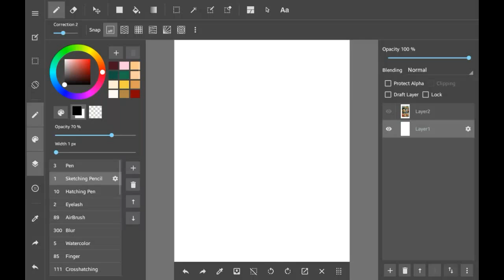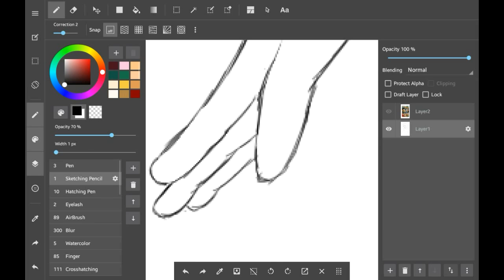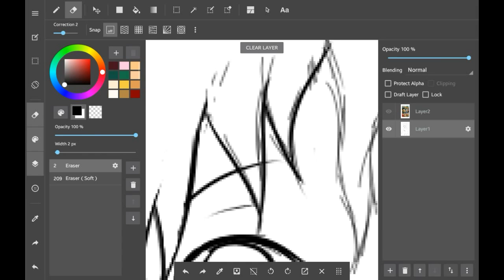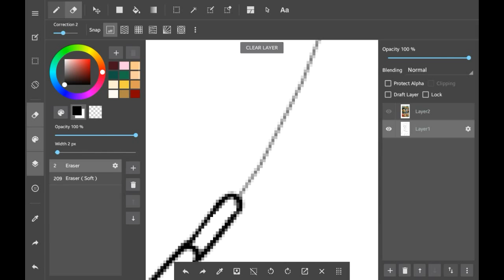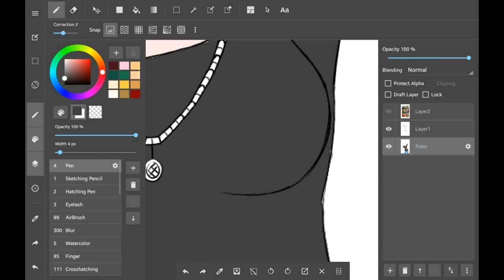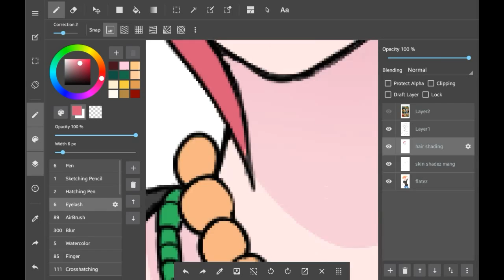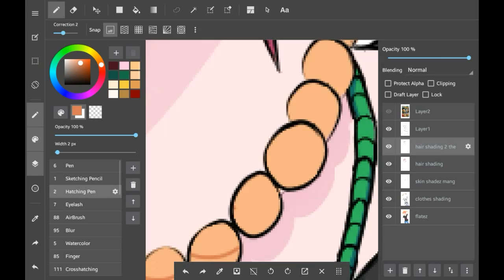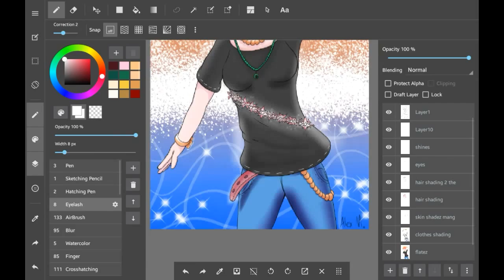Speed Draw #11 - Once Stung [Samantha Fanart]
Trying out a more refined  (and time consuming x_x*) method of sketching. Also trying out some new things video-wise. I hope you enjoy! :D